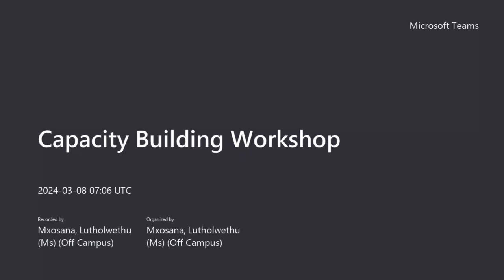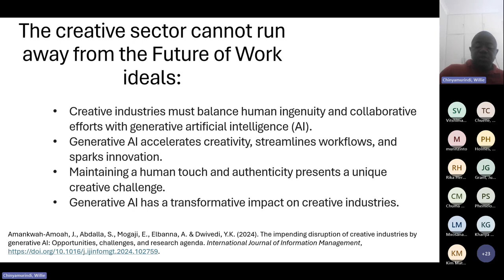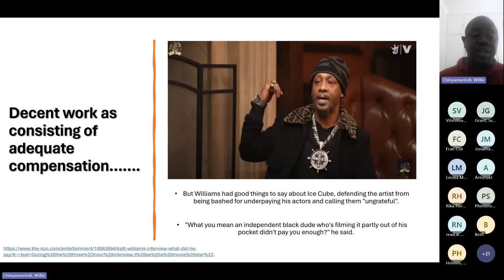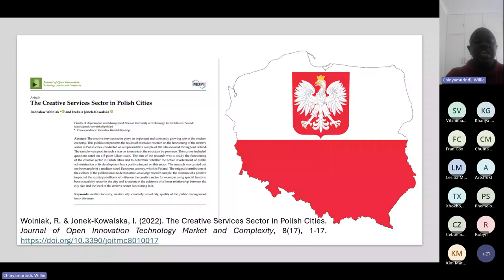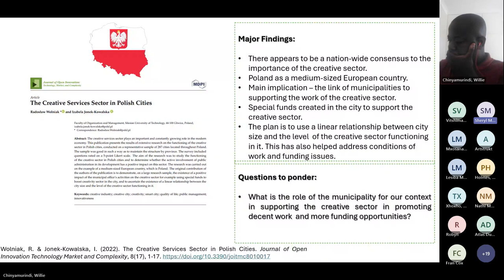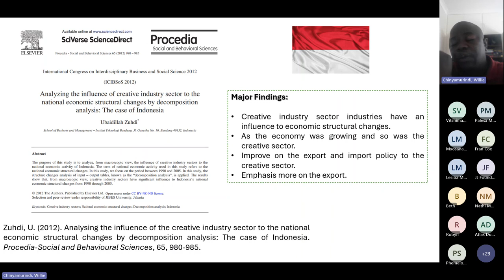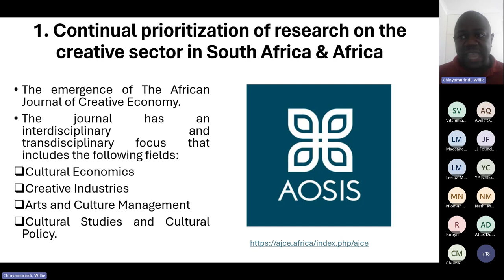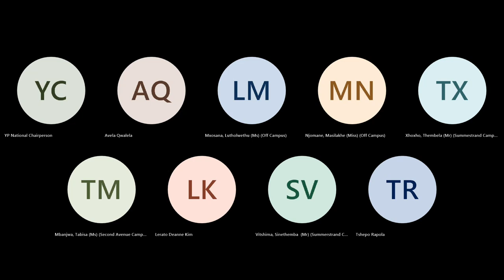Capacity Building Workshop on Decent work and Funding issues in the CCI's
Decent work & funding issues within the cultural-creative sector: What research is telling us and implications for the future of work?

What is decent work?

The concept of decent work has been defined as “the sum of people’s aspirations in their working lives” (Pereira, Dos Santos & Pais, 2019, p.4).
An early framing of the concept of decent work account for the sum of people’s “aspirations for opportunity and income; rights, voice and recognition; family stability and personal development; and fairness and gender equality” as set out by the International Labour Organization (ILO) in response to international labour policy issues (ILO, 1999b).